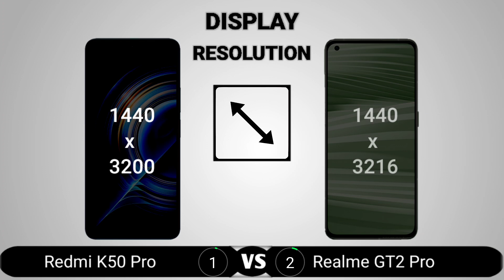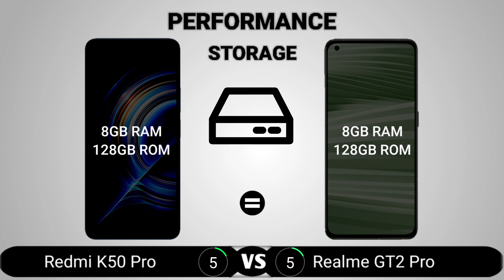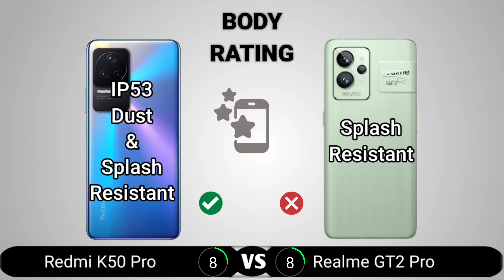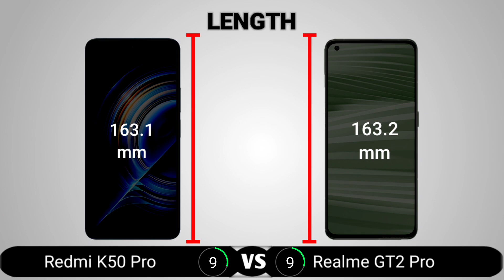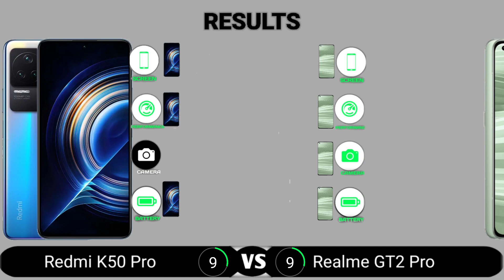Redmi K50 Pro vs Realme GT2 Pro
Redmi K50 Pro vs Realme GT2 Pro || Full Comparison - Which one is Best?

Redmi K50 Pro vs Realme GT2 Pro  Comparison,
Redmi K50 Pro vs Realme GT2 Pro  Display test,
Redmi K50 Pro vs Realme GT2 Pro  camera test,
Redmi K50 Pro vs Realme GT2 Pro  pubg test,
Redmi K50 Pro vs Realme GT2 Pro  speed test,
Redmi K50 Pro vs Realme GT2 Pro  battery test,
Redmi K50 Pro vs Realme GT2 Pro  charging test,
Redmi K50 Pro vs Realme GT2 Pro  Battery drain test,
Redmi K50 Pro vs Realme GT2 Pro  Pubg graphics,
Redmi K50 Pro vs Realme GT2 Pro Genshi impact,
Redmi K50 Pro vs Realme GT2 Pro  Durability test,
Redmi K50 Pro vs Realme GT2 Pro  which is best,
Redmi K50 Pro vs Realme GT2 Pro  which one is better,
Redmi K50 Pro vs Realme GT2 Pro  which is best for gaming,
Redmi K50 Pro vs Realme GT2 Pro  BGMI,
Redmi K50 Pro vs Realme GT2 Pro heating test,
Redmi K50 Pro vs Realme GT2 Pro  gaming test,
Redmi K50 Pro vs Realme GT2 Pro  antutu score,
Redmi K50 Pro antutu score,
Mediatek Dimensity 9000,
Mediatek Dimensity 9000 antutu score,
Snapdragon 8 Gen 1 antutu benchmark,